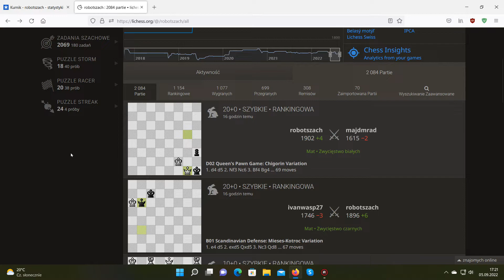very emotional chess game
bardzo emocjonalna gra w szachy